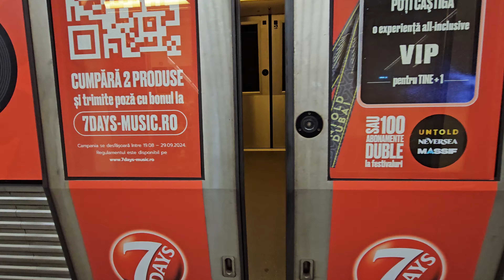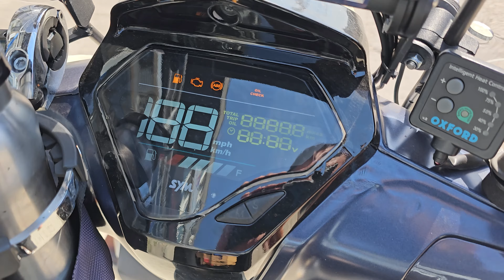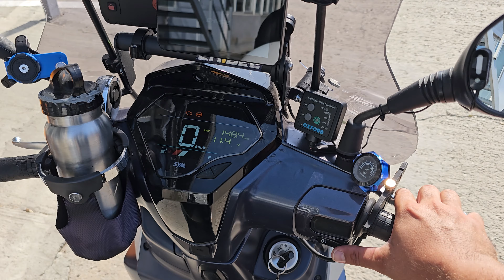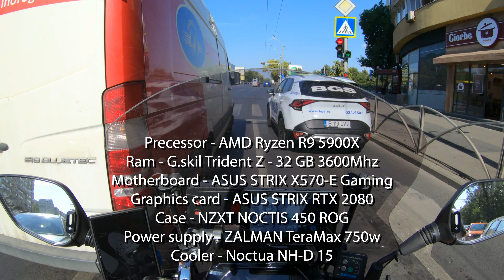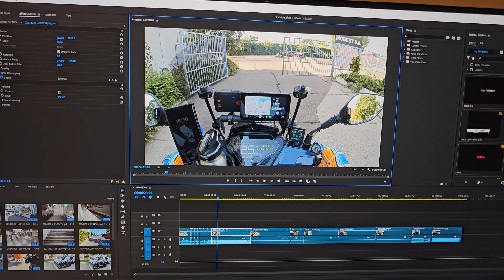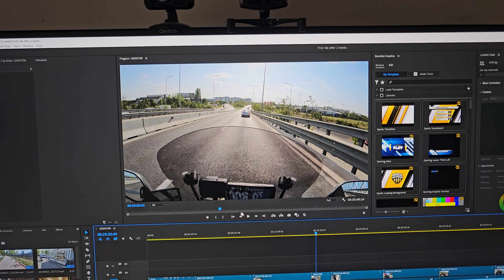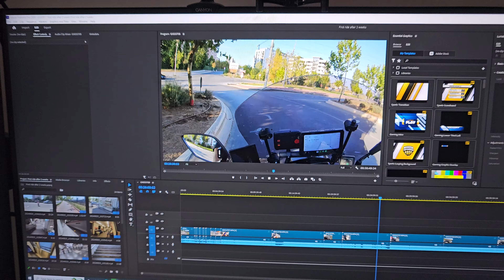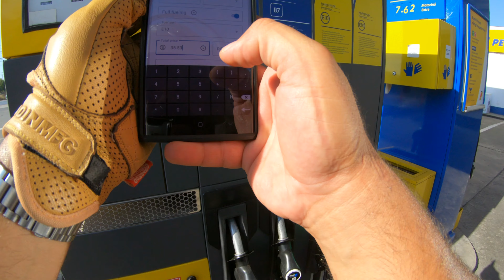First ride after 2 weeks!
After 2 weeks of doing mainly nothing and sitting on the beach it's time to get back to work, get back on 2 wheels and catch up with you guys.